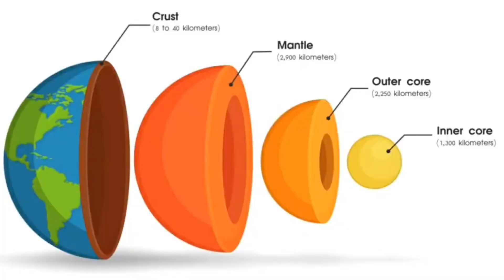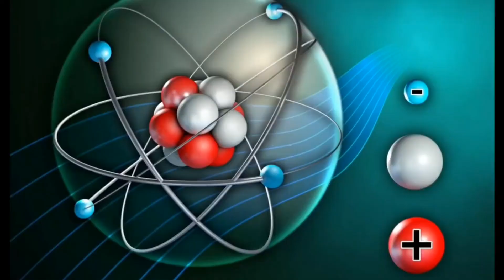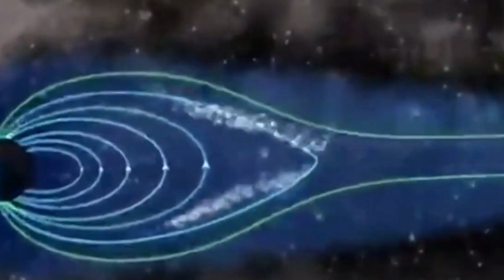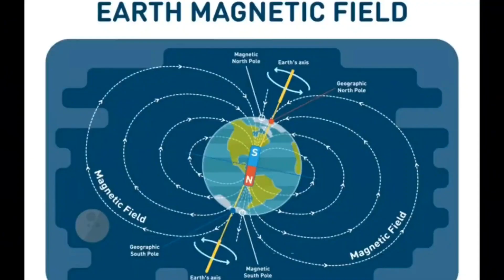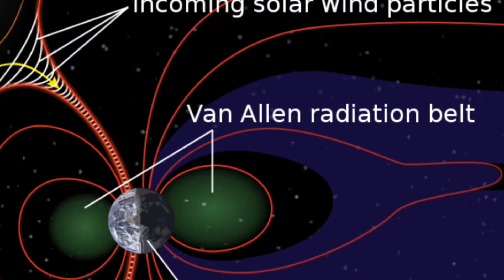How auroras are made on earth | fully explained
earth par auroras kase bante hai

Earth par magnetic field kese Banta hai